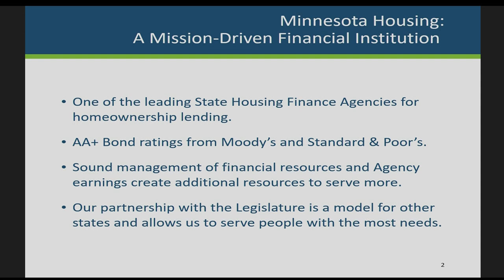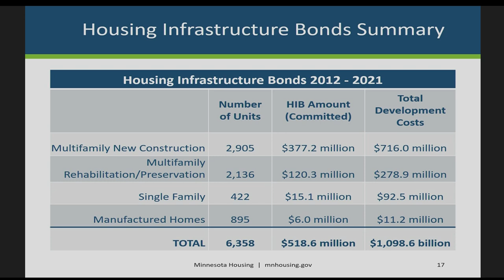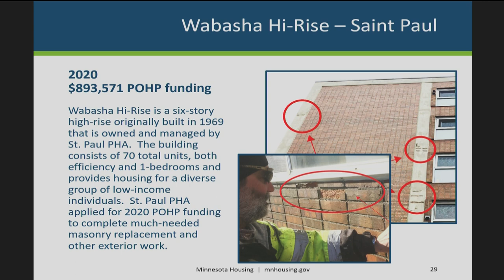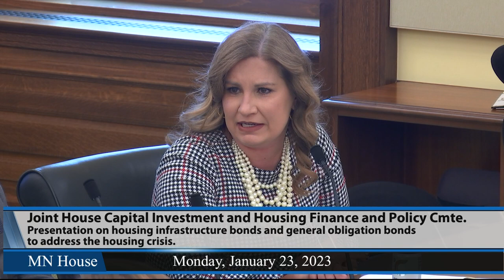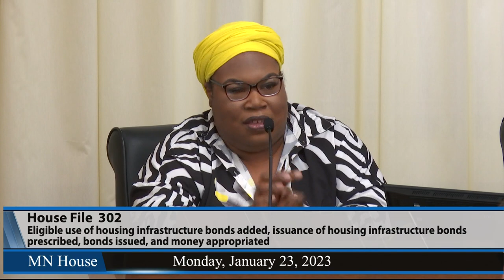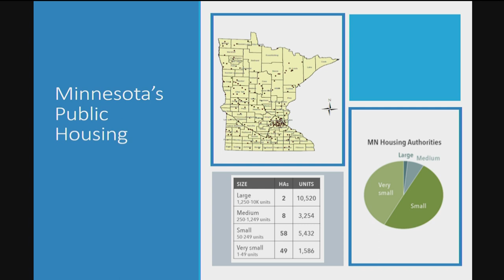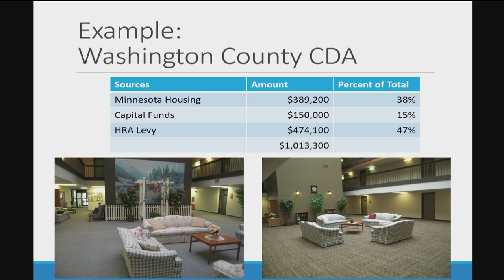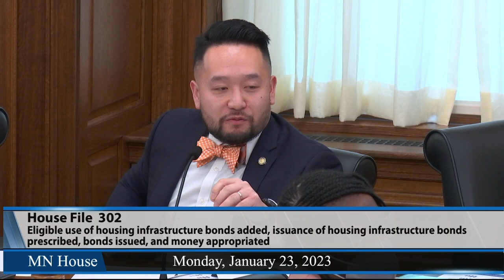Joint meeting of House Capital Investment Cmmttee & House Housing Finance and Policy Cmmttee 1/23/23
01:28 - Presentation on housing infrastructure bonds and general obligation bonds to address the housing crisis.
- Minnesota Housing Finance Agency.
50:36 - HF302 (Howard) Eligible use of housing infrastructure bonds added, issuance of housing infrastructure bonds prescribed, bonds issued, and money appropriated.